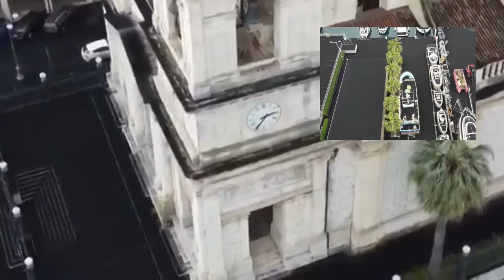ETNA'NIN TAŞ VE KÜL PÜSKÜRMESİ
Peygamberimiz (sav) hadislerinde, ahir zamanda “gökten taş ve benzerlerinin yağacağını”, “zelzeleler olacağını”, “yerle bir olma felaketinin gerçekleşeceğini” ve “yere batma olaylarının olacağını” haber vermiştir.

Aişe (R. Anhâ) dan: “BU ÜMMETİN SONUNDA, HASF (YERE BATMA), mesh (suret değişmesi) VE KAZİF (TAŞ YAĞMASI) OLACAKTIR..” (Muhammed B. Resul El Hüseyin El Berzenci, Kıyamet Alametleri, s. 111)

Ali b. Ebû Tâlip ve Ebû Hureyre (R. Anhüma) dan nakl edildiğine göre Allah’ın Resûlü sellellâhü aleyhi ve sellem şöyle buyurmuşlardır: “… Zelzele, yerle bir olma felaketini, suretlerin maymun veya domuza dönüşmesini, GÖKTEN TAŞ VE BENZERLERİNİN YAĞMASINI BEKLEYİN!” (Tirmızi) (Muhammed B. Resul El Hüseyin El Berzenci, Kıyamet Alametleri, s. 114)

Kaynak: Sicilya Adası'ndaki 3 bin 326 metre yüksekliğindeki Etna Yanardağı, 16 Şubat'tan bu yana 12 kere 6 kilometre yüksekliğe kadar varan kül bulutu püskürdü.